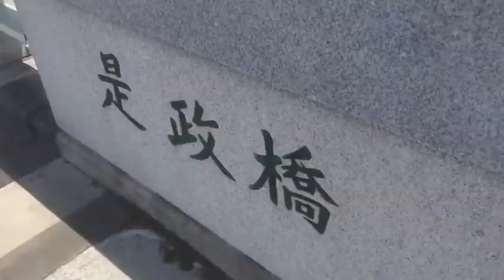美しい金髪イケメンの俺様が多摩川の是政橋を渡るだけの動画 【世界のイケメン】